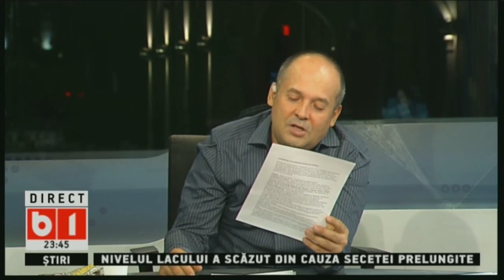LUMEA LUI BANCIU, 21 SEPTEMBRIE 2020, P3/3